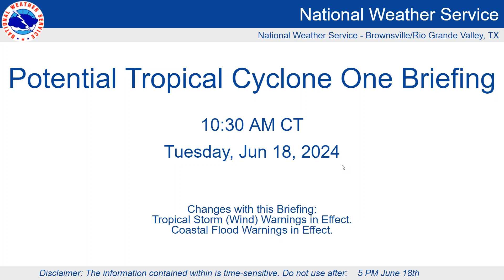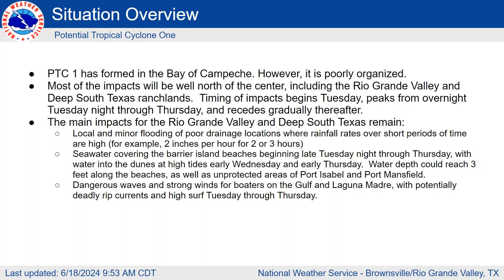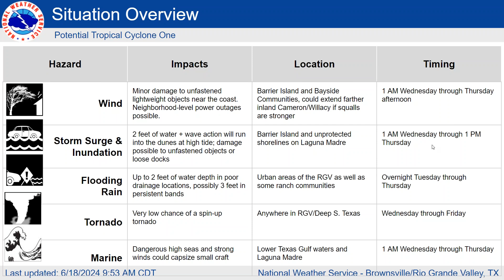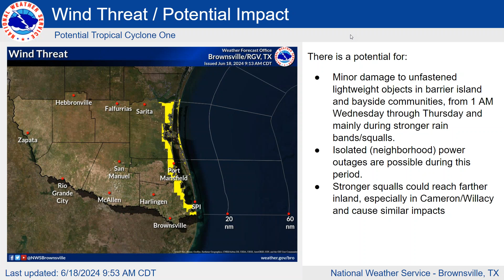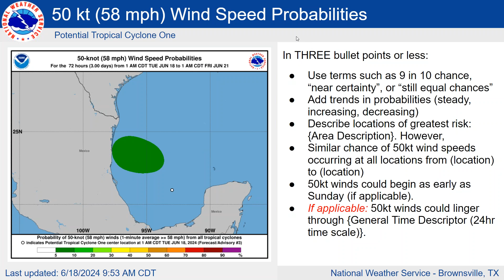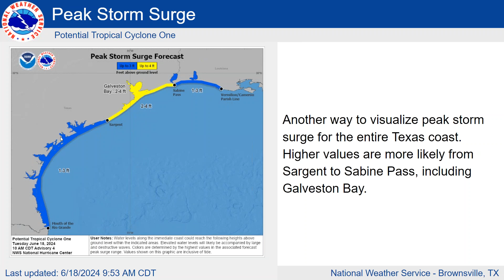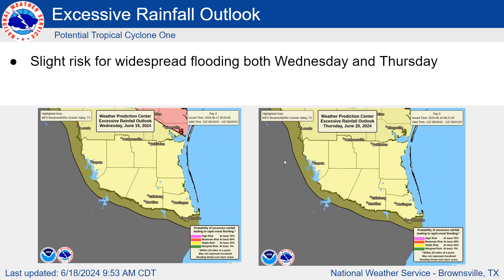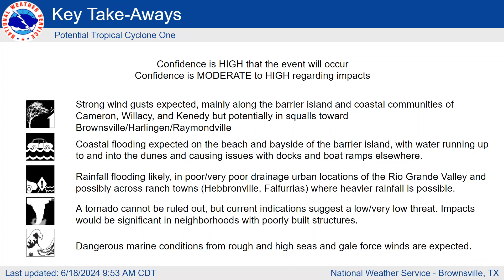Potential Tropical Cyclone One Webinar #1 for the RGV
Webinar recording provided at 1030 AM Tuesday June 18th to describe potential impacts for Potential Tropical Cyclone One across the Lower Rio Grande Valley and Deep South Texas Ranchlands.